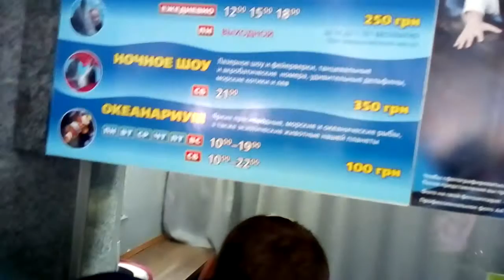Дельфинарий Немо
Холл Дельфинария Немо